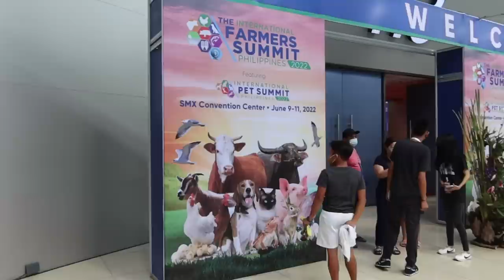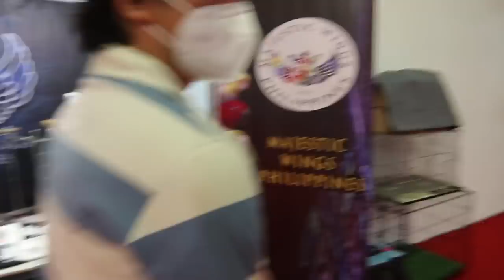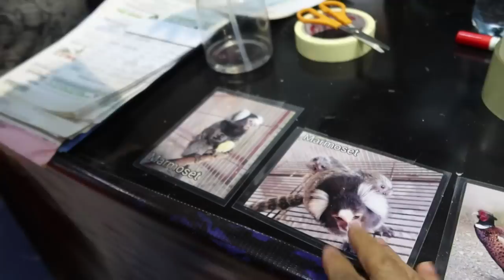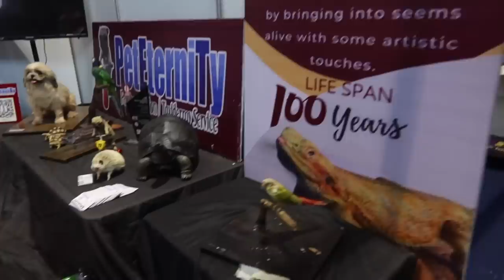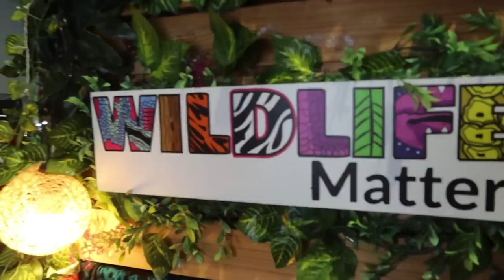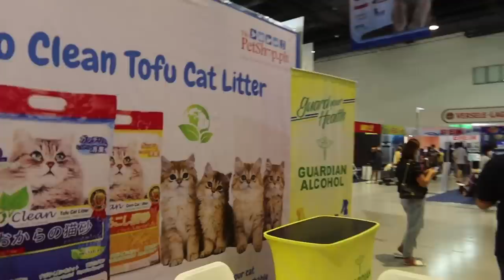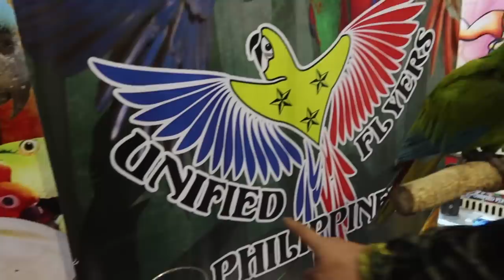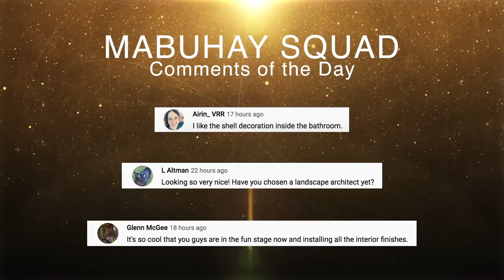The Biggest ANIMAL & PET EXPO 2022 (FULL TOUR) at SMX, Philippines - June 12, 2022 | Vlog #1510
I attended the 6th annual PET EXPO 2022 held in SMX Mall of Asia Convention Center in Pasay, Metro Manila, Philippines. They had tonnes of amazing exhibits geared towards farming, as well as pets of all kinds! I was able to hold various large and small pythons, feed a baby civet, play with sugar gliders, meet breeders of marmosets, hold a Hyacinth Macaw, and even watch a parrot free flight presentation by Majestic Wings Philippines. It was an incredible day for animal lovers to meet, buy/sell pets, and share information. Hope you enjoy this extra-long vlog packed with animals! Welcome to my daily vlogs! TRAVEL. FOOD. COMEDY. SINGING. PETS. LIFE.